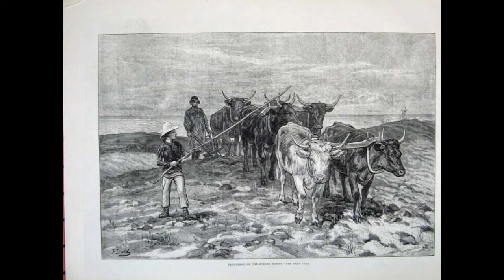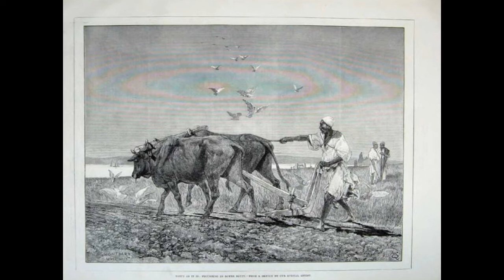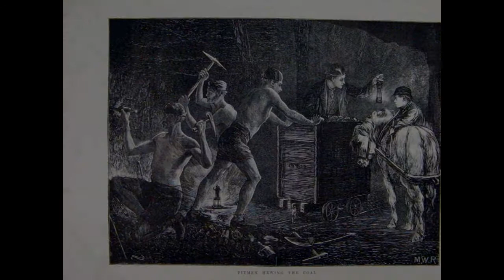Ewan MacColl: I'm a Working Chap (with lyrics below)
The Working Chap

I'm a working chap as you may see,
You'll find an honest lad in me;
I'm neither haught, mean nor proud,
Nor ever tak's the thing too rude.
I never gang abune my means,
Nor seek assistance frae my frien's,
But day and nicht thro' thick and thin,
I'm workin' life oot to keep life in.

Chorus:
Nae matter, frien's, whate'er befa'
The puir folks they maun work ava,
Thro' frost and snaw and rain and wind,
They're workin' life oot to keep life in.   The puir needle-woman that we saw,
In reality, and on the wa',
A picture sorrowful to see,
I'm sure wi' me you'll a' agree;
Her pay's scarce able to feed a mouse,
Far less to keep hersel' and house,
She's naked, hungry, pale and thin,
Workin' life oot to keep life in.

Don't ca' a man a drunken sot
Because he wears a ragged coat;
It's better far, mind, don't forget,
To rin in rags than rin in debt.
He may look seedy, very true,
But still his creditors are few;
And he toddles on devoid of sin,

But maybe, frien's, I've stayed ower lang,
But I hope I hae said naething wrang;
I only merely want to show
The way the puir folk hae to go.
Just look at a man wi' a housefu' o' bairns,
To rear them up it tak's a' he earns,
Wi' a willin' heart and a coat gey thin,
He's workin' life oot to keep life in.